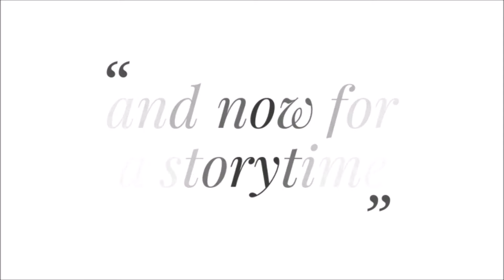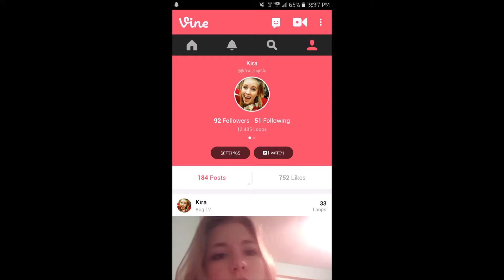i was a viner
my vines will be the next video uploaded